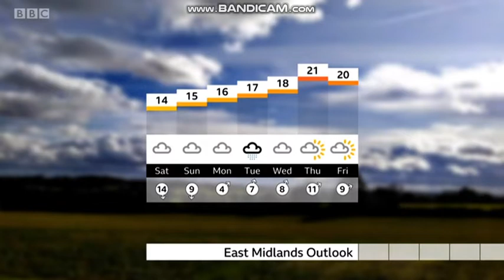Sara Blizzard East Midlands Today weather presenter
Telecast date: Friday 28th August 2020.